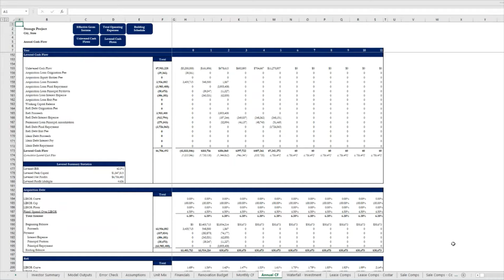TSM Storage Acquisition Excel Financial Model Video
TSM’s Excel-based model for Storage Acquisition. We know it works because we have used it ourselves to underwrite over $1.3 Billion in transactions.